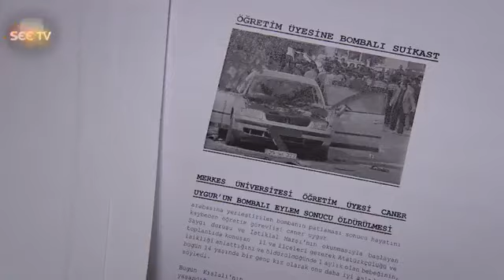Alif Episode 107 in Urdu dubbed